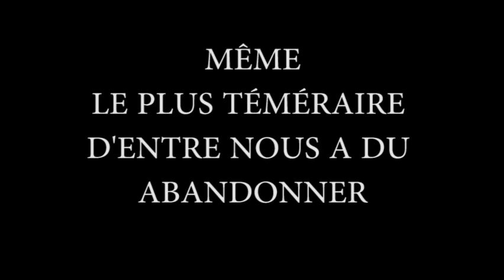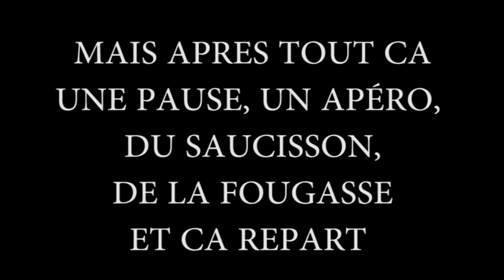SUV-34 Rando des châteaux Cathares Mercedes ML270 4x4 off road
SUV-34
Rando des châteaux Cathares du 15/10/2017